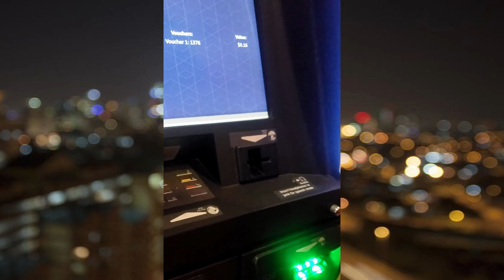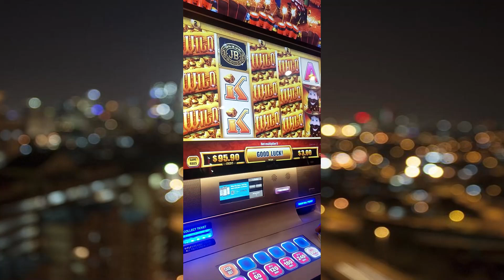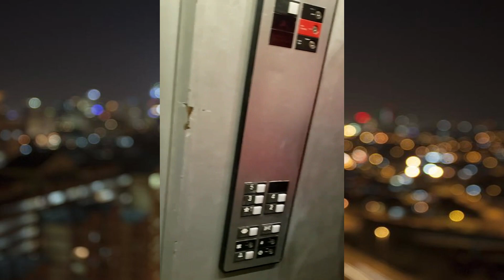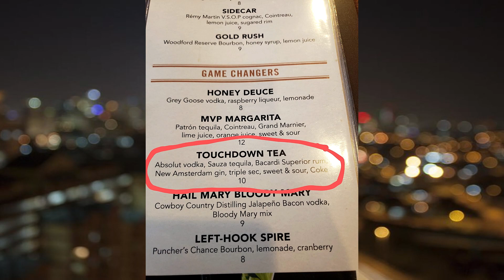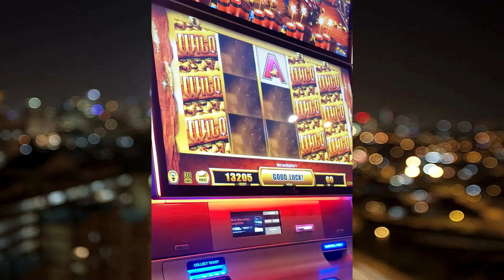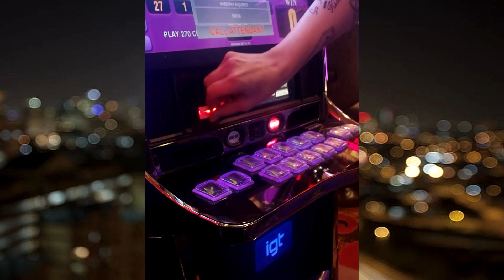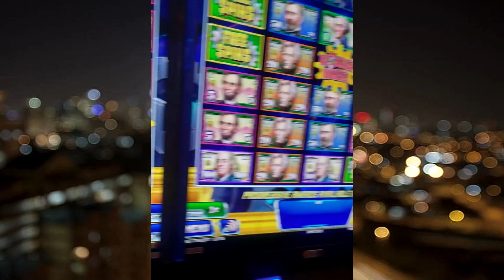Casino Vlog (FINALLY)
I want to apologize for how long this took and for the way it was recorded! I try my best to vlog for you guys! Im still learning! anyway i hope you guys enjoy the video regardless!